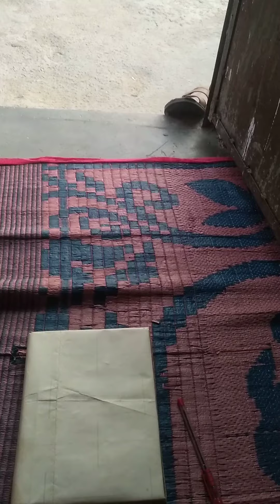গা বন্ধ জল পড়া ও ঝারন এর জন্য দোয়া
আমার চ্যানেলে তন্ত্র মন্ত্র তারপর গাছ গুছালি কবিরাজি, আয়ুর্বেদিক ঔষধ পাওয়া যায়। আমার ৩০ বছর অভিজ্ঞতা ১০০% গ্যারান্টি।